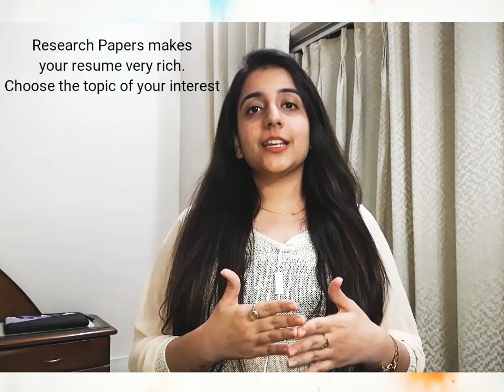How to make your MBA very fruitful? अपने MBA को बहुत फलदायी कैसे बनाये?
This video talks about the ways by which you can make your MBA program very rich amd fruitful. You should just go through the following points:

•Research Papers should be written. They put a very positive impact on the CV.
•Internship should be really good. If you do your internship program nicely, then you will be more confident during your placement process.
•Do not copy paste projects. These are for your benefits. You can quote facts and figures that your read about,in your projects and assignments during your final placement process.
•Participate in different B-school competitions. Some companies also organise competitions in B-Schools. Those competitions can be very helpful for placements.
•Read Read and Read a lot of articles. You can refer to good newspapers and you can quote facts and figures that your read about,in those articles during your final placement process.
•Updated about the real world. Knowledge about the world, economy and business as a whole will be very important for you.
•Be well versed with your subject. Important theory aspects of your area / specialisation should be on your fingertips.

Hope you will make your MBA program very fruitful.